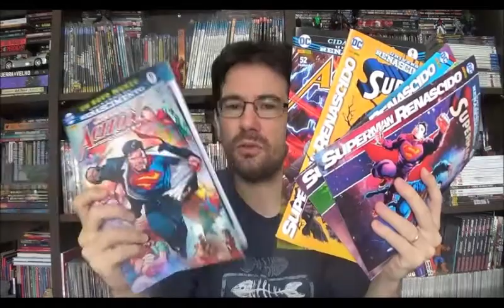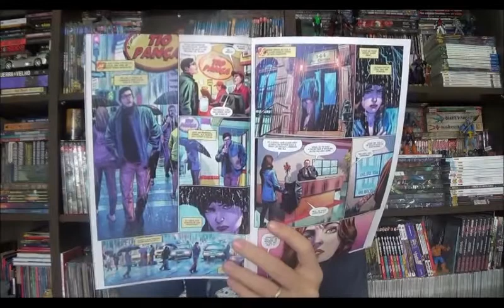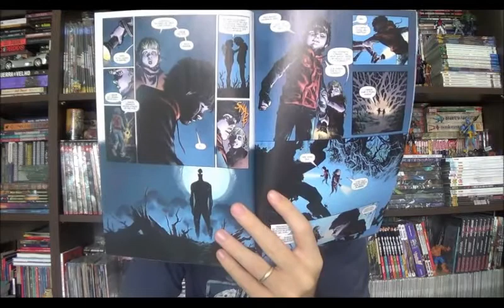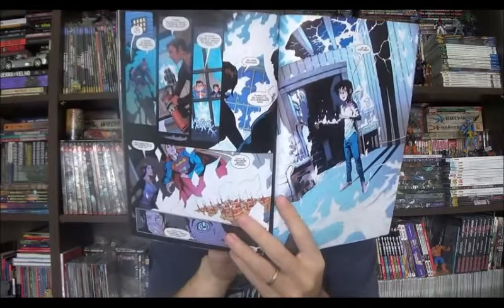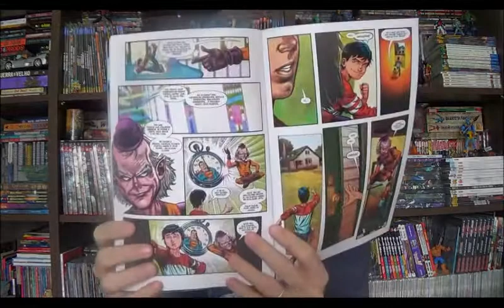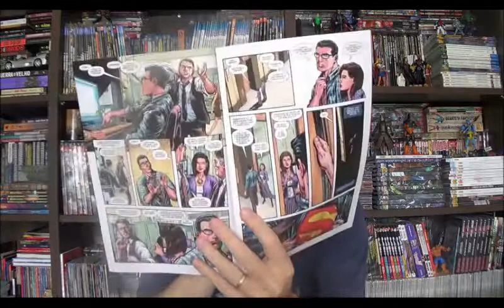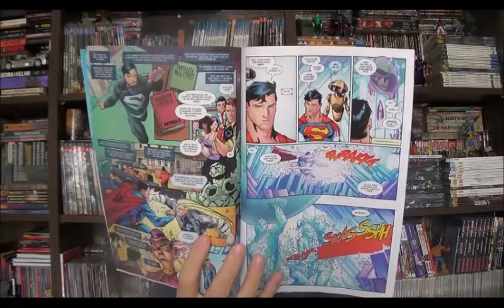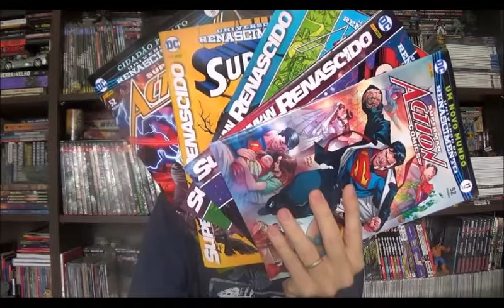Chapéu do Presto Especial - Superman Renascido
Bem-vindos a mais um Chapéu do Presto, no episódio e hoje quero falar sobre o arco Superman Renascido que saiu por aqui nas revistas Superman e Action Comics de janeiro e fevereiro de 2018 e nos EUA nos mesmos títulos, mas em maio e junho. A equipe se mantém a mesma capitaneados por Peter Tomasi, Paul Dini e Dan Jurgens.
⚠ Link para compras na Amazon

Campinas - SP
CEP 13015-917